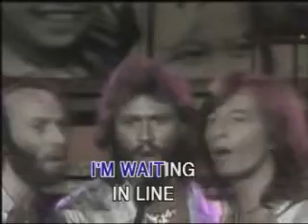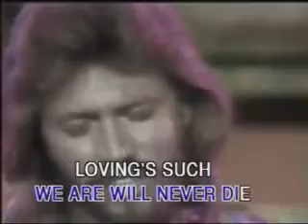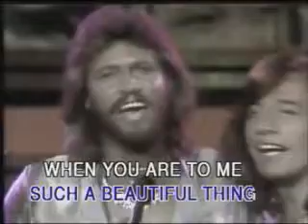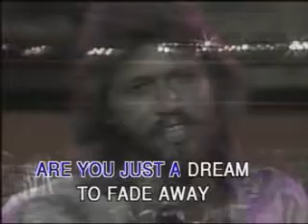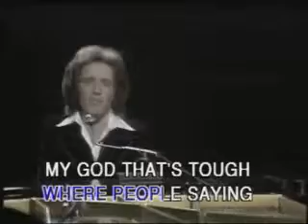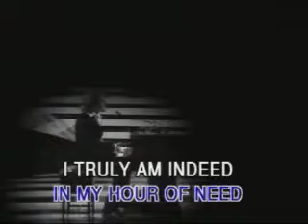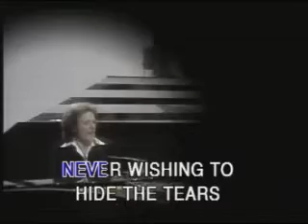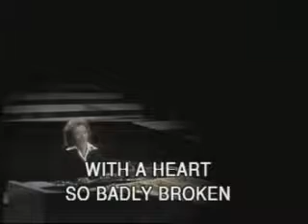Mix bl6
Las Mezclas que hacíamos para los eventos 80s